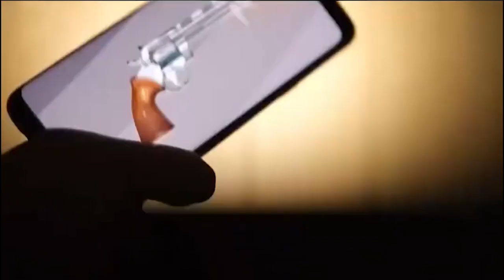Gun Sounds Simulator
Welcome to the realistic shot sounds - Gun games, where playing the gun sound games with pals is enjoyable. Simply tap the screen to activate automatic gunfire or explosions with realistic gunfire sounds and animations in the simple-to-use shot sounds - gun games.

The high-quality shot sounds animations in the Gun shot sounds - weapon simulator include gun vibration while firing, muzzle flash, and lighting effects. In shot sound - gun games Assault Rifles, Snipers, Pistols, Revolvers, Throwable, and many more are among the several categories of 3D Gun Shot Sounds that can be enjoyed for free. This shooting simulator gun's dual mode makes it even more remarkable because it allows you to switch from auto to semi-auto while you're target shooting. If you are alone at home, it is better to take advantage of these exciting and dazzling gun sounds.

Instead of just playing the shot sounds - gun games, take your gadget and turn it into a digital weapon - shooting simulator ; all the necessary controls in weapon simulator - gun games are close at hand when you are target shooting. Utilise the accelerometer and flash features that are already included on the device for a more authentic experience of gunfire sounds. Choose any gun to hear the sound of gun from a range of sounding weapons and realistic animations in shot sounds - gun games. To satisfy your enthusiasm for military weaponry, listen to shot sounds such as sniper, rifle, and pistol noises. To hear the weapon sounds of many sorts of guns, there is no need to download numerous applications, play gun games, with thunderous shot sound effects.

Features weapon simulator - gun games:

Simply tap the screen to play shot sounds - gun games.
Sophisticated explosion sound effects and animation.
Realistic weapon Simulator has stunning, unique gun visuals.
Listen to the noises produced by several firearms, including the pistol shot sounds.
Unlimited Ammo that plays gun noises completely for free for all users.
Vibration, Multi-Touch, and Camera Flash Support
Various powerful weapons collection from different categories: Pistol, machine, rifle, revolver, shotgun etc
Thrilling sound effects and gun sounds

The anticipation is over now. Try this realistic shot sound - shooting simulator gun game and target your enemies.